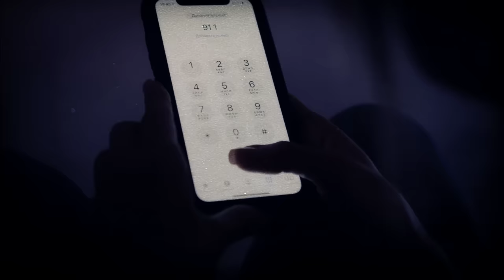Amerikana, MATINDI ANG INGGIT sa FILIPINA - Anna Lisa Raymundo [ Tagalog Crime Story ]